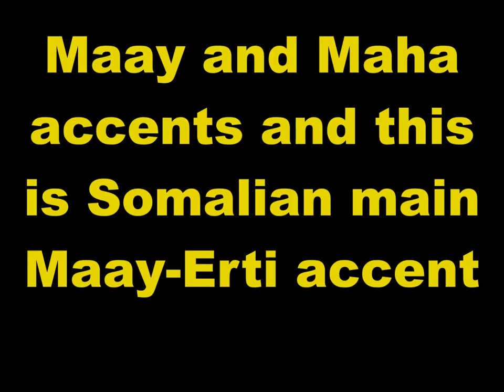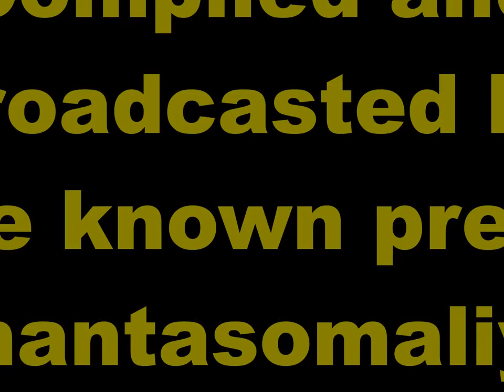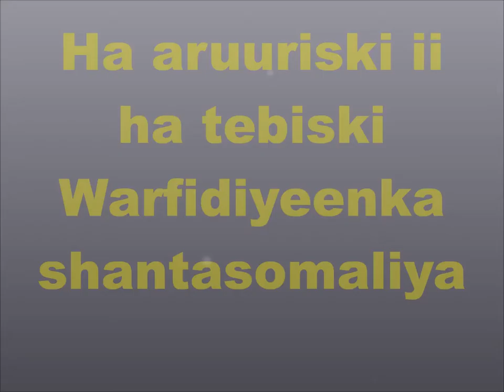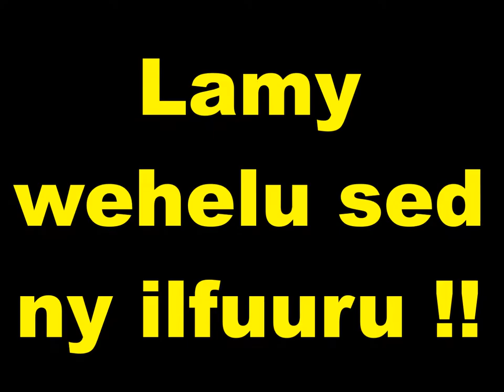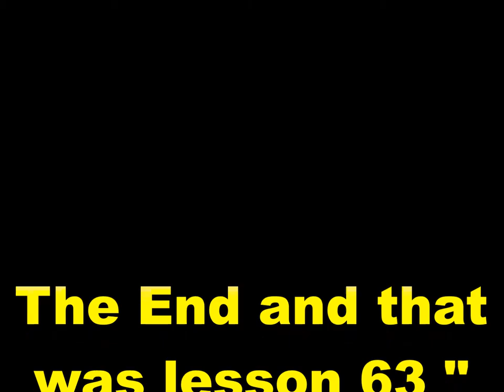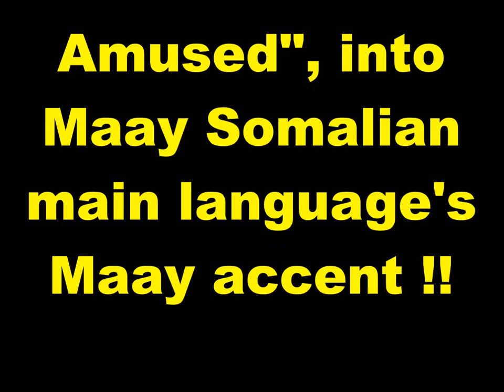Practice and Progress 64 Maay accent Ustad Adam Increase Warfidiyeenka shantasoomaaliya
New Concept English Book Practice and Progress Lesson Sixty-Four "The Channel Tunnel", into Somali Language Maay accent, Compiled by shantasoomaaliya Press, Preparation Support T.P.L.P. Teachers Peace-Loving Party, Technical Surmount Shantasoomaaliya Press, The presentation and Explanation Voice of Editorial Chief Teacher Adam Increase